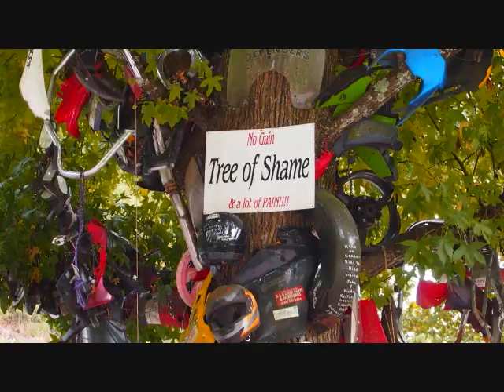Ride the Dragon